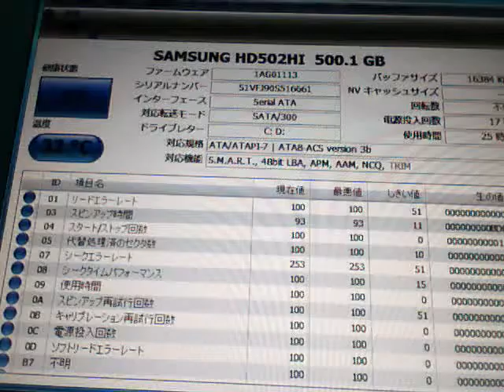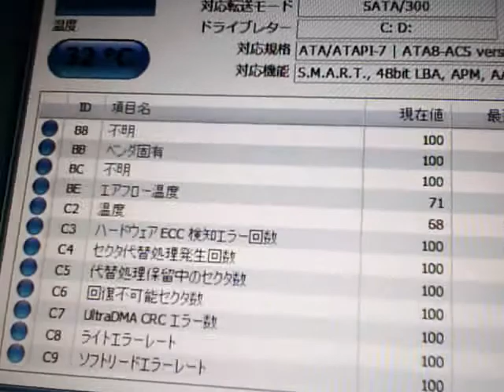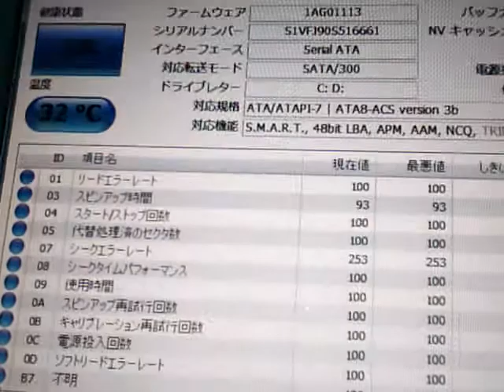自作PCのHDDを調べてみた。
以前使った「CrystalDiskInfo」で新しく作った自作PCのHDDを調べてみました。